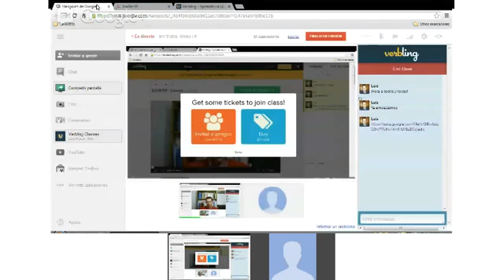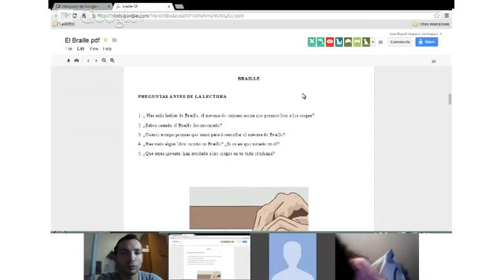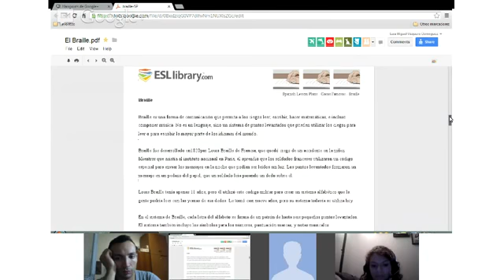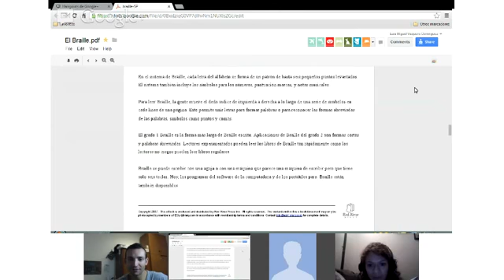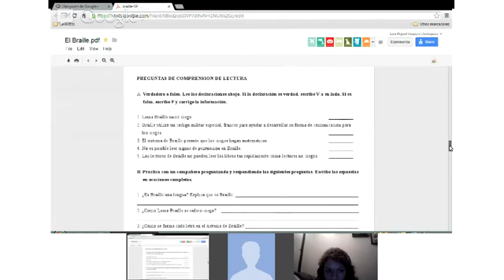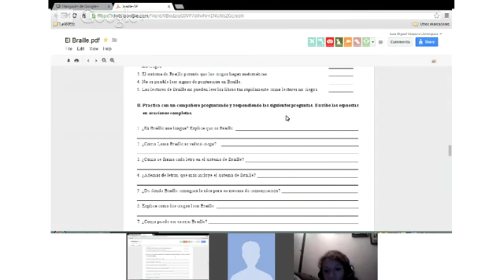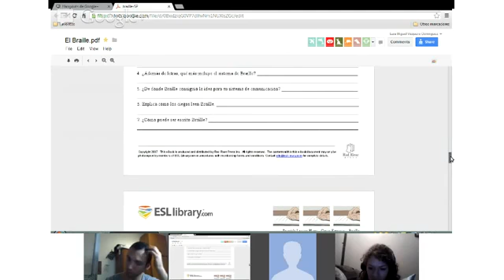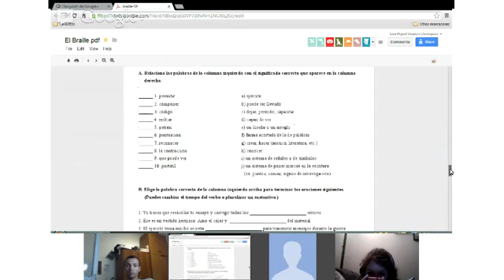Reading - Luis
En la clase de lectura de hoy hablaremos y leeremos un artículo sobre el sistema de comunicación Braille, ¿Sabes qué es y quienes lo utilizan?, a continuación realizaremos una serie de ejercicios de comprensión lectora y de asimilación de nuevo vocabulario.